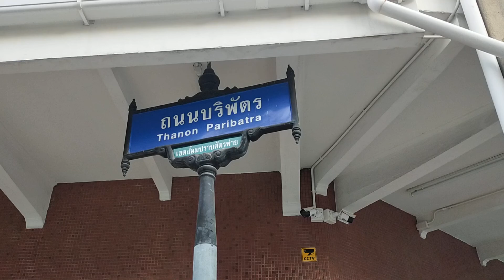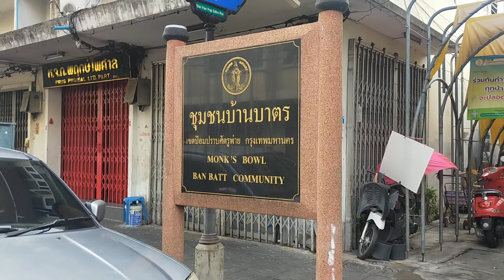🇹🇭ถนนบริพัตรชุมชนบ้านบาตรและตลาดบ้านดอกไม้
Boriphat Road, Ban Bat Community and Ban Dok Mai Market  Bangkok, Thailand